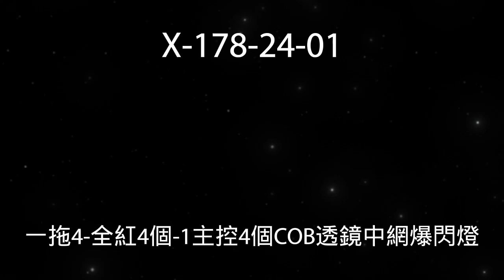阿囉哈LED總匯_X-178-24-01_一拖4-全紅4個-1主控COB透鏡中網爆閃燈DC12v~24v（常亮+6種爆閃）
營業時間：
星期日 公休

地址：新北市泰山區新五路一段12-1號

營業時間：
星期日 公休